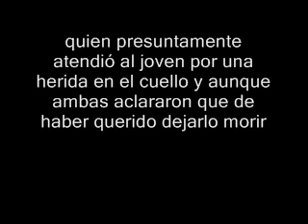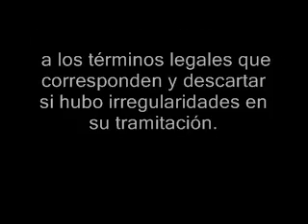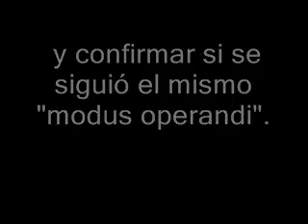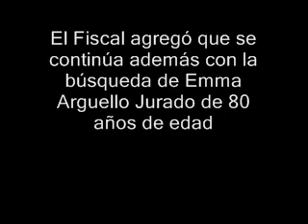mujeres asesinas 2010 parte 3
continua la investigacions